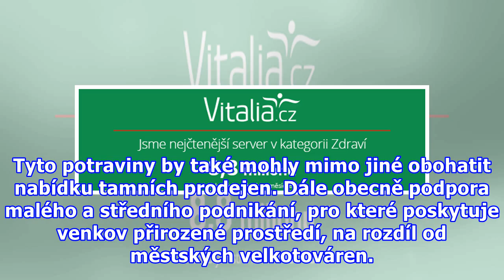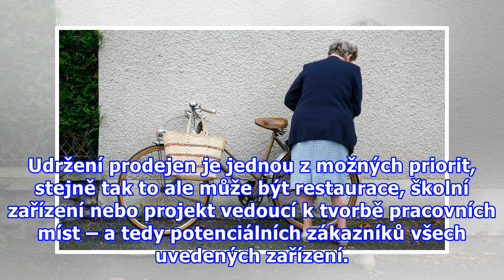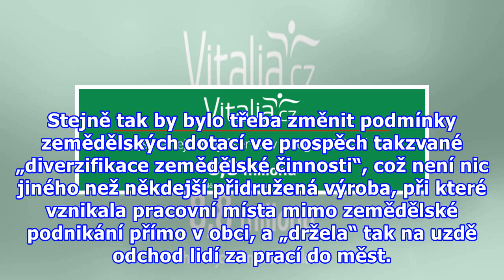Kdo by na vesnici nakupoval rohlíky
Jedním z předvolebních témat v naší zemi je udržet v malých obcích lokální prodejny potravin. Jejich počet v poslední době zoufale klesá. Do role spasitelů se však bohužel pasují ti, kteří svými zákazy, regulacemi a nárůstem byrokracie současný stav způsobili, tedy stávající vládní garnitura. Což je...